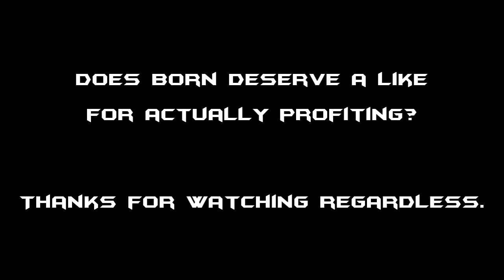Born Actually Profits!!! Born For PvM RuneScape PK Commentary Episode 7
How about a like for B2B PK commentaries?